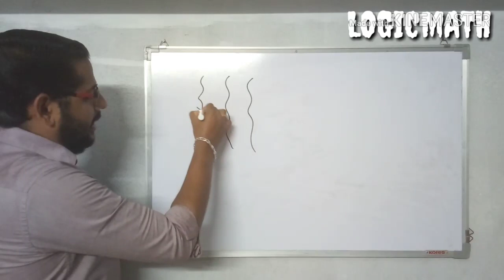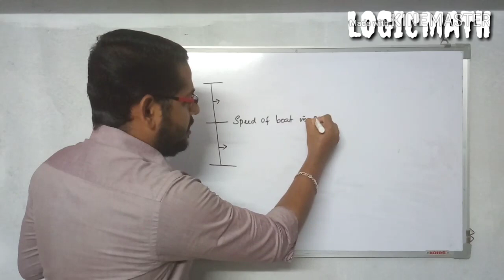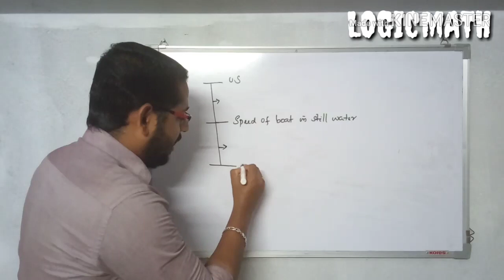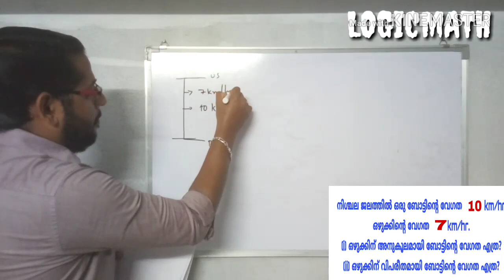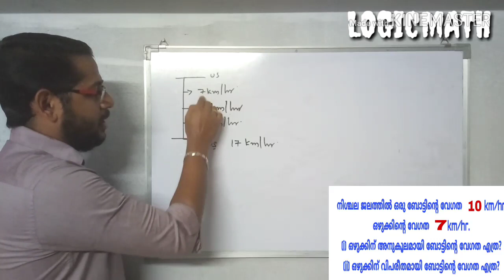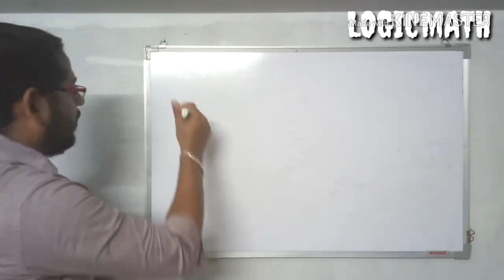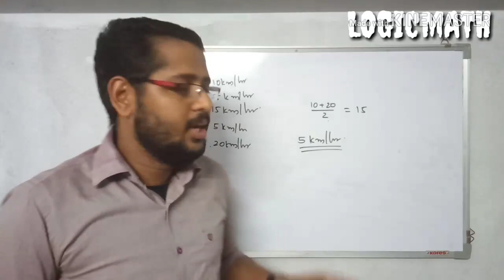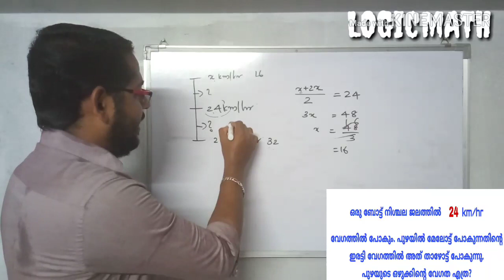Boat and Stream Without Formula | Malayalam